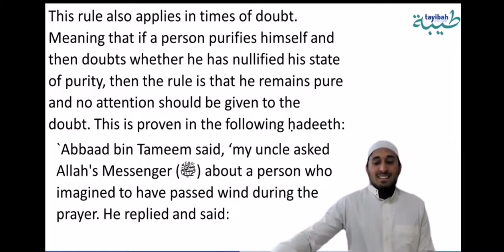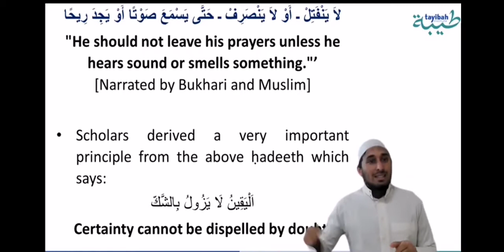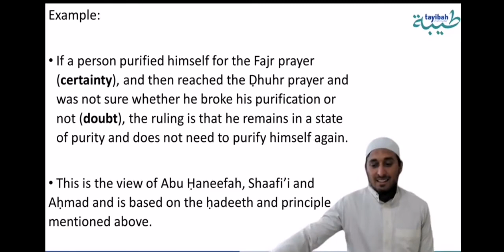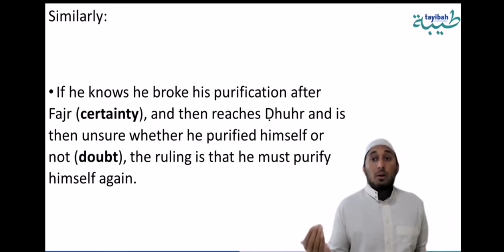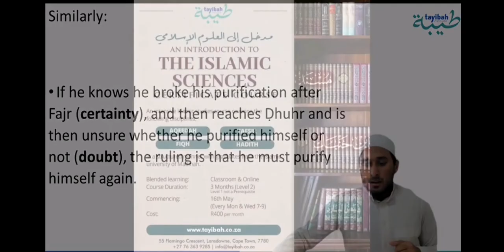Certainty is not removed with doubts Sheikh Imraan Moolagie